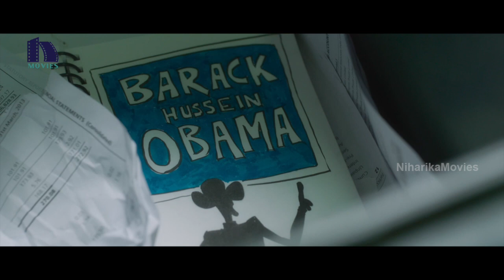ఇలాంటి ఒక ఫ్రెండ్ ఉంటే చాలు భయ్యా || Latest Telugu Movie Scenes || Niharika Movie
Watch ఇలాంటి ఒక ఫ్రెండ్ ఉంటే చాలు భయ్యా